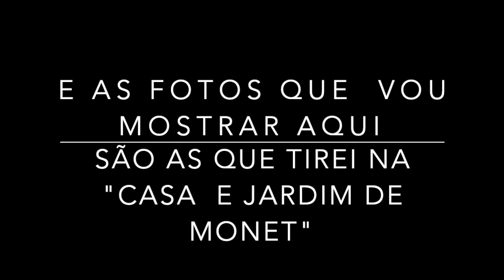Carma e Vidas Passadas ( e lei da atração)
Nesse vídeo eu vou compartilhar com você o meu aprendizado até agora sobre carma, vidas passadas, vidas paralelas e o que isso tem a ver com a lei da atracão.

Dolores Cannon, between death and live

Your soul’s plan

As fotos eu tirei no museu casa e jardim monet,

Lista dos vídeos sobre elevar vibração:
O primeiro vídeo que mencionei sobre as afirmações para parar de atrair uma coisa é o
👉A S S I N E